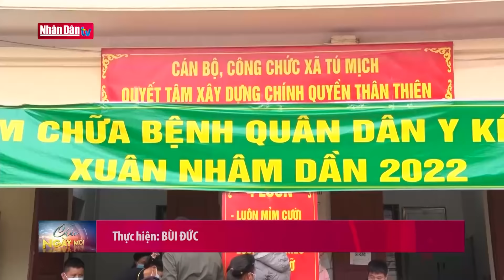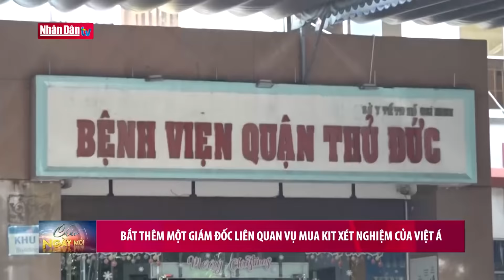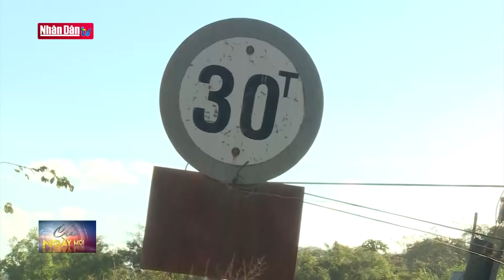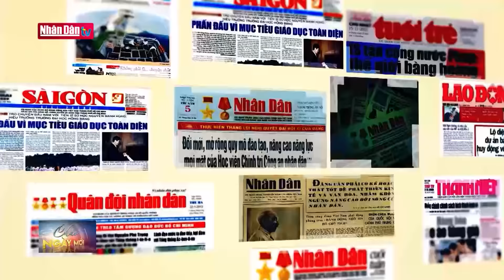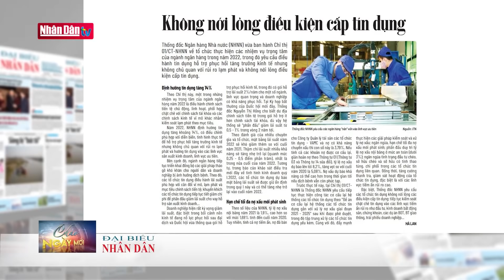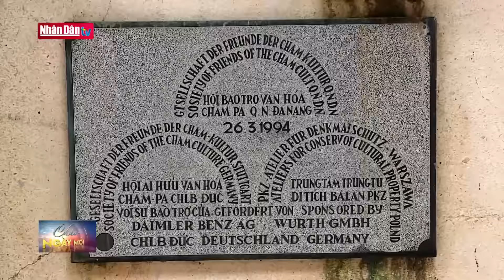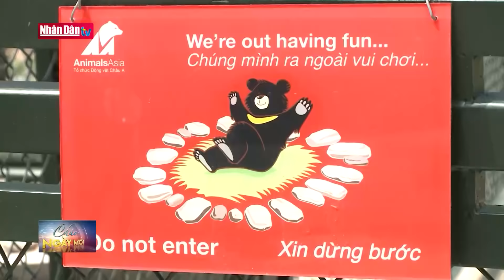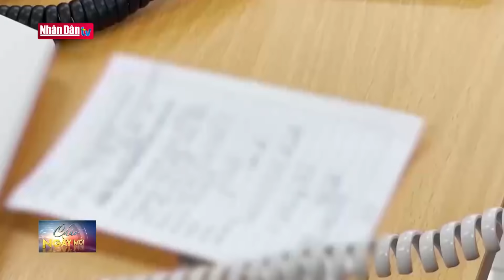Bản tin sáng ngày 16-1-2022